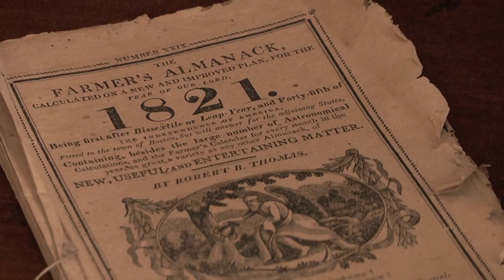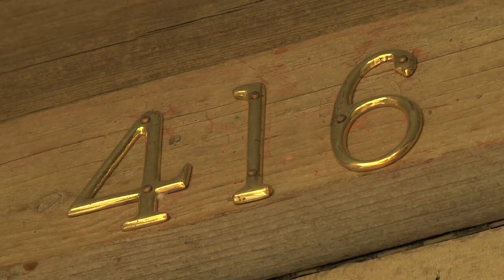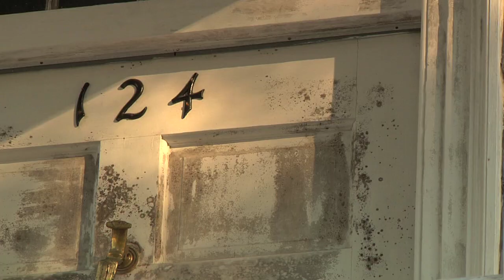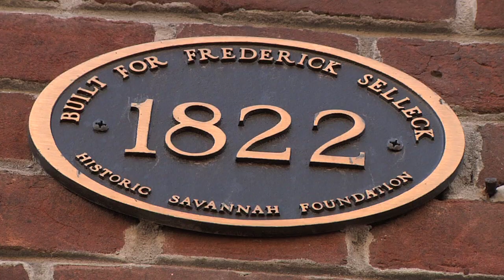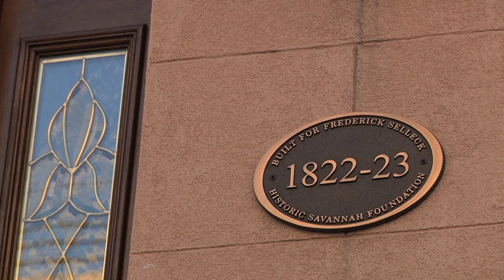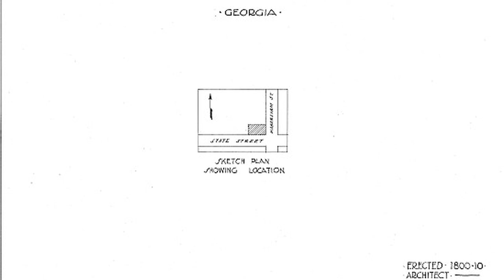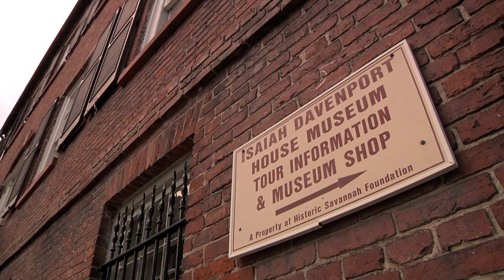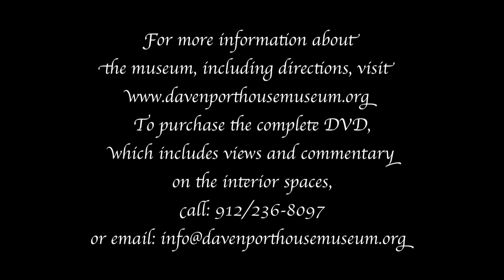Isaiah Davenport: Portrait of a Master Builder (abridged)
In the early 19th century, a man arrived in Savannah, Georgia who would leave an indelible mark on the bustling Southern port City.  Isaiah Davenport was a "master builder," a highly-skilled craftsman who occupied an important position in the early 19th century.

In this half-hour film, join three xperts in structural engineering and the 19th century building arts as they peel back the yellowed pages of the past to reveal Isaiah Davenport:  Portrait of a Master Builder, and make his legacy come alive through the structures he has left behind.

Note: this is an abridged, 15-minute version of the full, 30-minute documentary available for sale at the Isaiah Davenport House Museum in Savannah, GA.